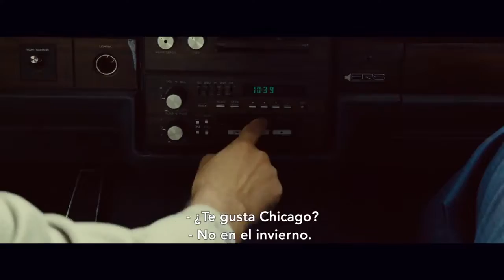Un Holograma para el Rey (Ein Hologramm für den König) - Trailer Subtitulado por ArgenFlix